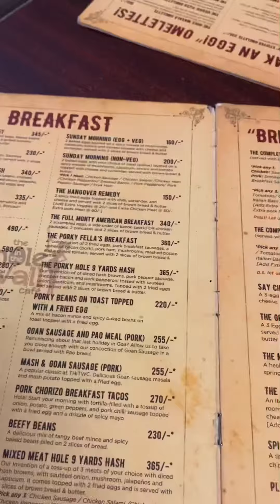Sunday|Bangalore|The hole in the wall cafe